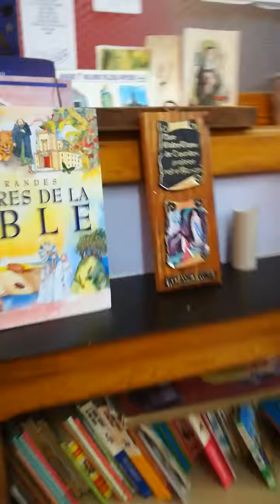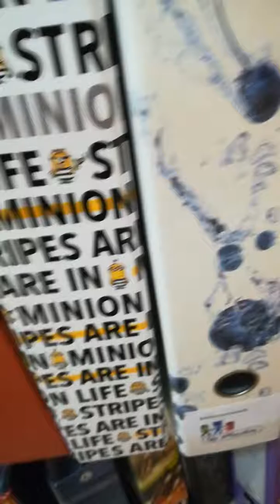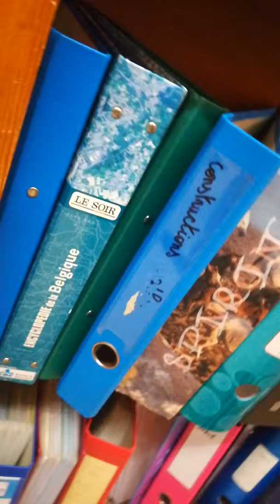Mini vlog école